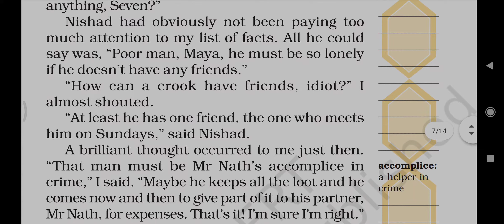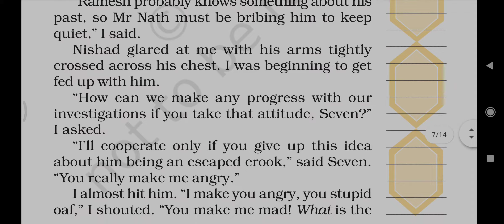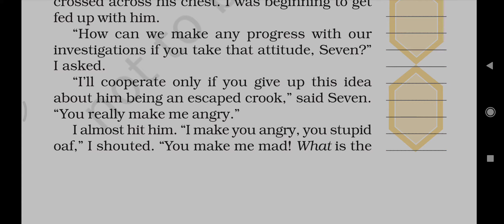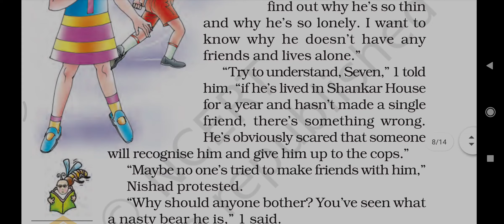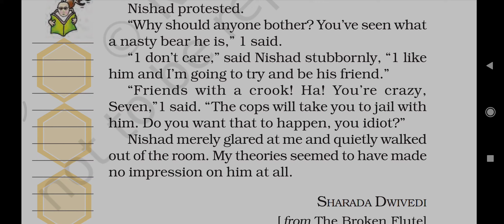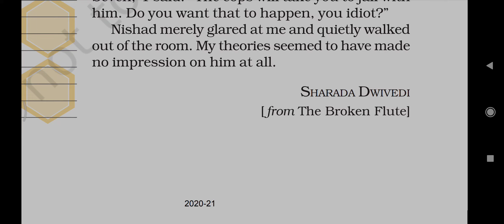class 7 Expert Detectives part 2